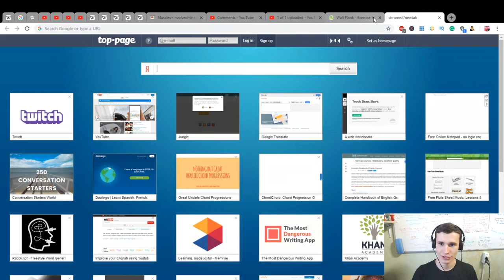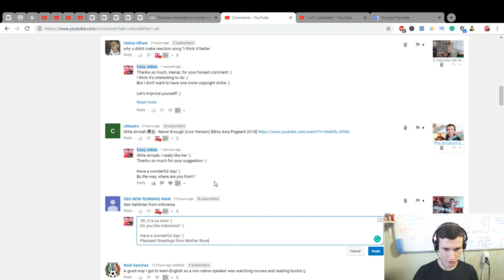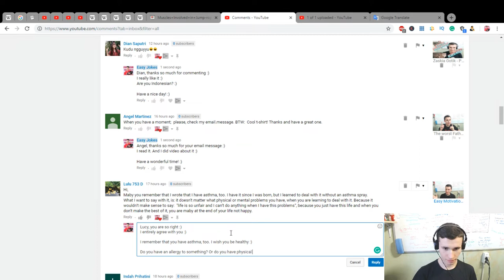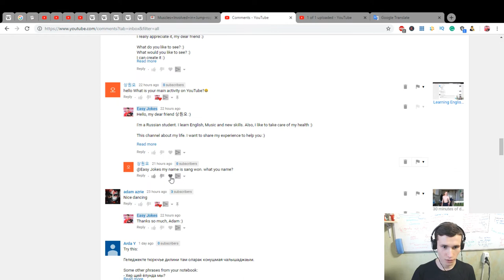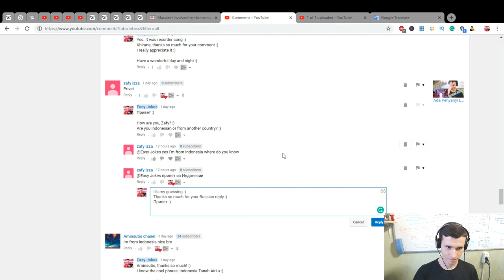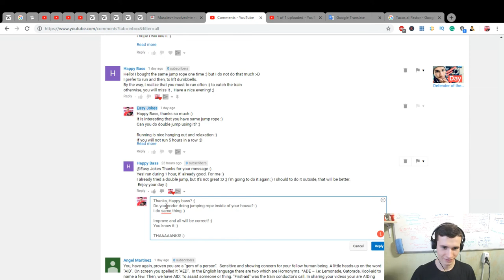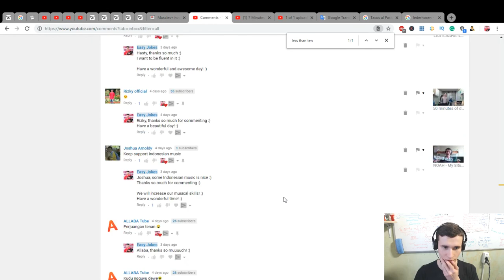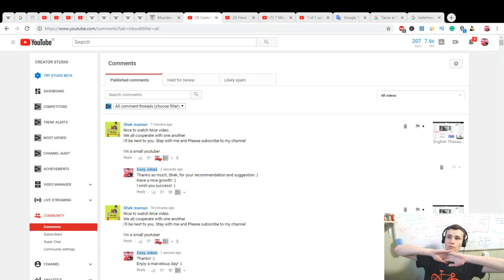English improvements using Responding to YouTube Comments. How to learn language via reply EJEng 90